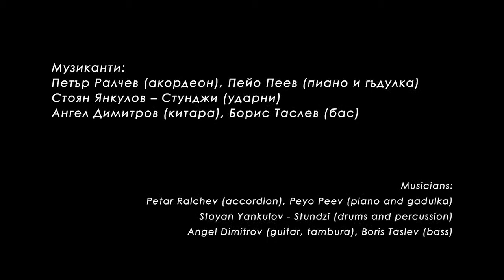"5x5 +1"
"5х5 +1" is an interdisciplinary artistic project by choreographer Petur Iliev (Bulgaria/USA) in collaboration with:

- 2 US guest choreographers - Theresa Ruth Howard & Christian von Howard;
- Zdravko Kostadinov (Groovez/Dance Zone, Bulgaria) - a young Bulgarian hip-hop choreographer
- 2 of Bulgaria's most renowned world music and ethno-jazz composers - Peter Ralchev and Peyo Peev.

The soundtrack of "5x5+1", performed live by 5 renowned Bulgarian musicians, is in itself a tempting tracery of jazz, electronic, classical and world music. Its open improvisation provokes both performers and audience for an unforgettable experience.

In May 2014 performance:

Dancers: Milena Abushinova, Ivo Adov, Kalina Vladimirova, Stanislav Stefanov, Radoslav Yordanov, Yanitsa Atanasova, Vasilena Shopova

Musicians: Petar Ralchev (accordion and piano), Peyo Peev (piano and gadulka), Stoyan Yankulov - Stundzi (drums and percussion), Angel Dimitrov (guitar, tambura), Boris Taslev (bass)

Visual Artist: Vanya Valkova

Photography: Zdravko Yonchev and Iko Media Ltd.

Video: Iko Media Ltd.

Editing: Iko Media Ltd. and Bo Studio

Production Management: Rozalina Laskova and Tsvetelina Slavcheva